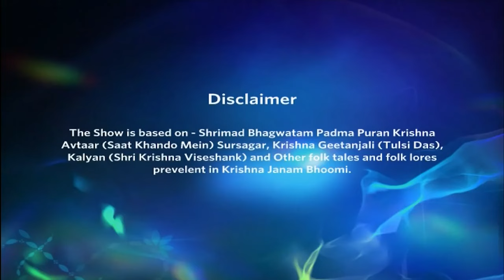Jai shri Krishna | जय श्री कृष्णा | Episode 61 | कान्हा और बलराम ने की असहाय दादी की सेवा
Krishna Denies To Eat Food, But Is Found In Serving Food To A Plate In The Kitchen By Yashoda And Nand. When Asked About It, He Says It's For The Hungry And Helpless Granny. He Quenches The Hunger Of The Granny, Also Manage To Meet Vasudev And Devika